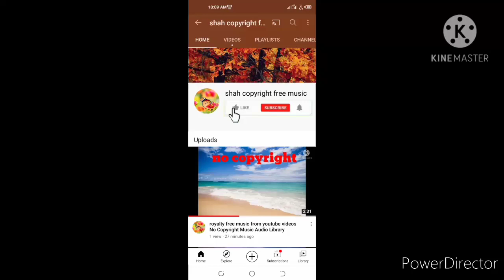audio library Free Background Music From Youtube Videos without copyright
Audio Library Free Background Music From Youtube Videos vlog Videos Gaming Videos free background music no copyright without copyright love music motivation